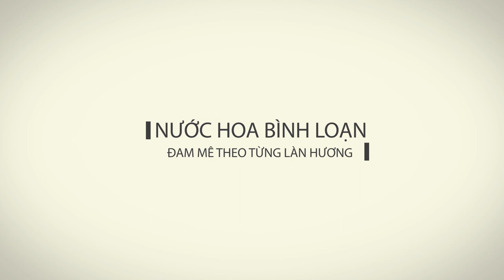Review nhanh line nước hoa DIOR HOMME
Line nước hoa DIOR HOMME với các mùi hương rất được ưa chuộng , video này mình đánh giá nhanh các sản phẩm của line DIOR HOMME. Đồng thời đưa ra quan điểm sản phẩm nào là nên mua. Hy vọng có thể giúp được các a e thêm thông tin trước khi mua sản phẩm.